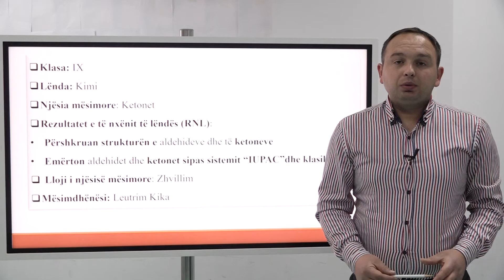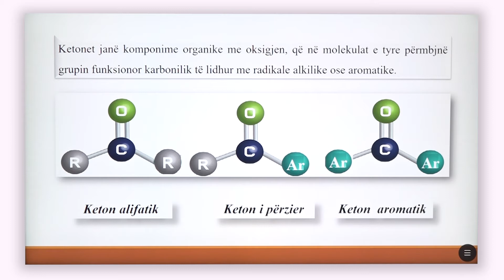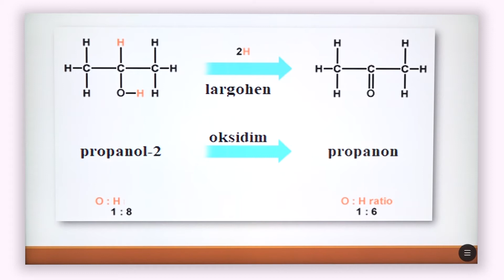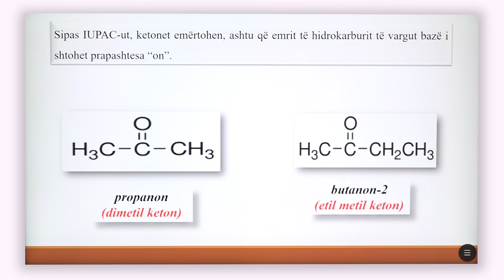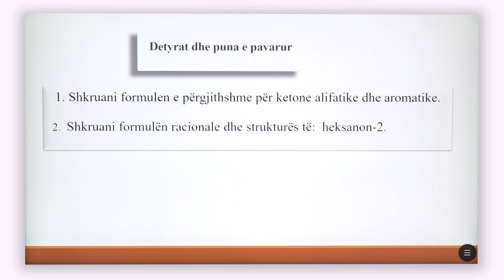9 07 041 - Java 21 - Kimi - ketonet